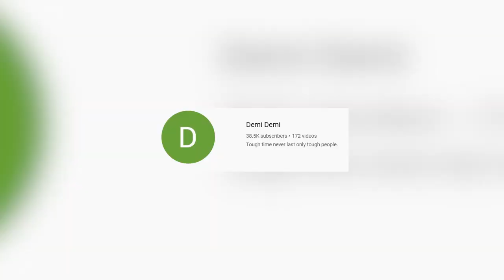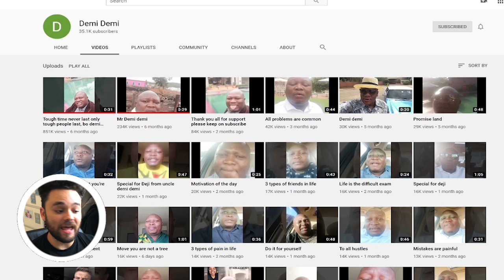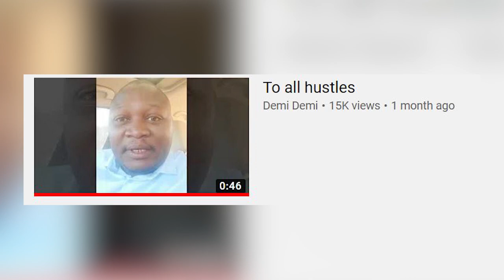The Most Inspirational Man On Youtube (Demi Demi)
demi demi i love you i have been inspired by you often